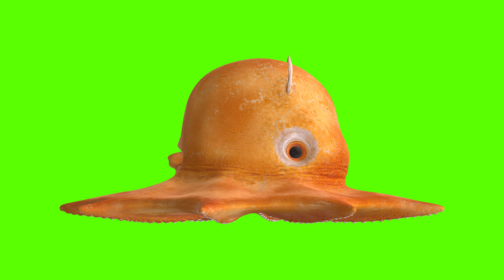Green Screen | Chroma Key | Animal 4K | Octopus